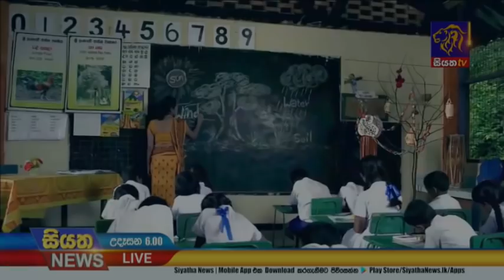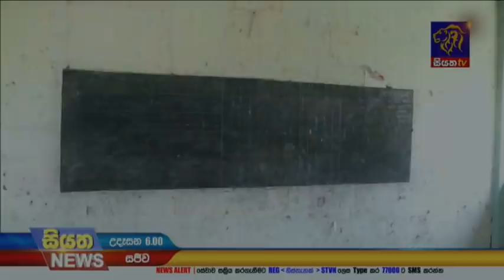Siyatha News | 06.00 AM | 04 - 12 - 2020